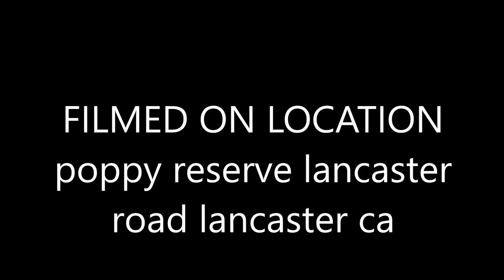My Movie poppy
poppy reserve lancaster road lancaster ca 2020